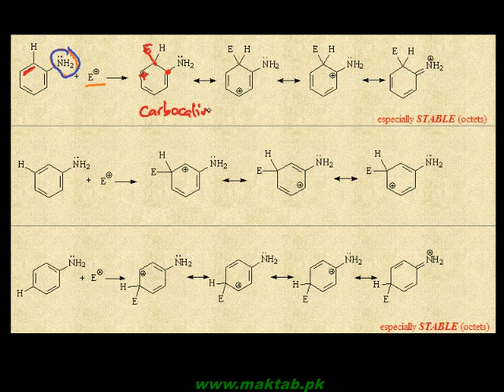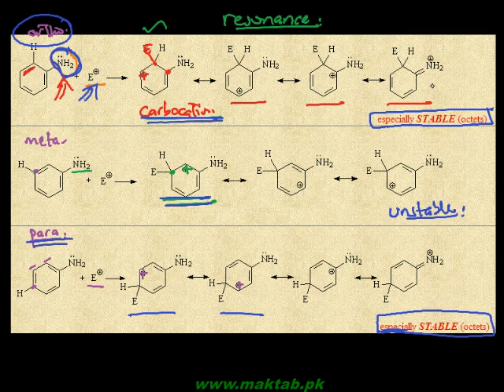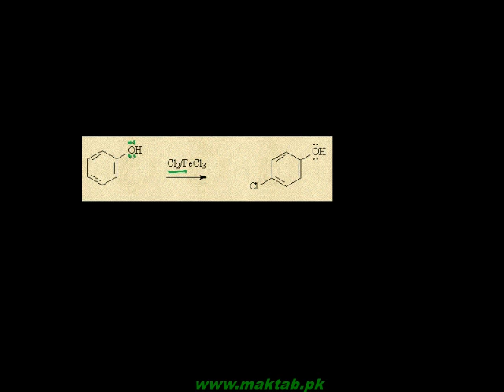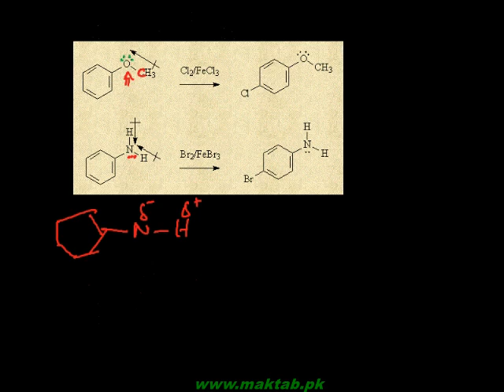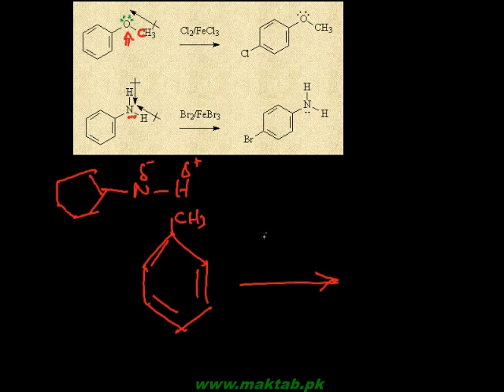FSc Chemistry Book2, CH 9, LEC 15: Ortho & Para Directing Groups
This video lecture from Aromatic HydroCarbons  (F.Sc. second year Chemistry) covers: Ortho & Para Directing Groups. Find more e-learning material and educational video lectures in Urdu at maktab.pk. These videos are free to use for promotional and commercial purpose by keeping the credits to Maktab.